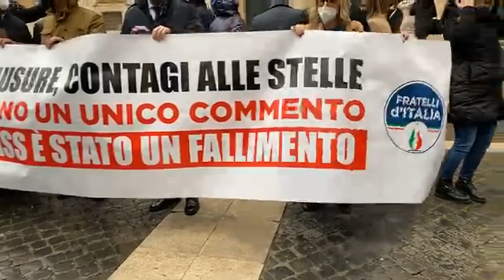Meloni - flash mob di Fratelli d’Italia per ribadire il nostro “no” al Green Pass. (20.01.22)